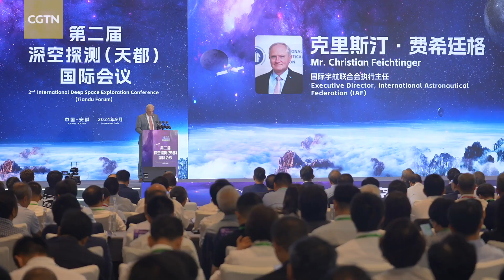IAF impressed by China's lunar and deep space exploration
During the ongoing second International Deep Space Exploration Conference held in Huangshan city of Anhui Province, CGTN's Wu Lei talked with the executive director of the International Astronautical Federation on his evaluation of China's lunar and deep space collaboration programs.